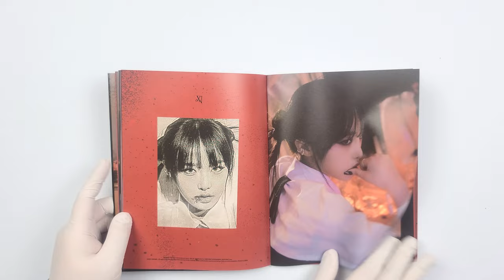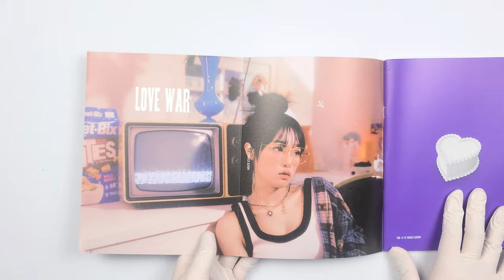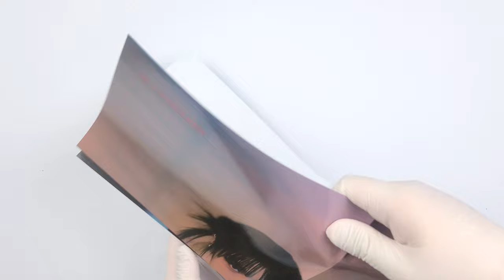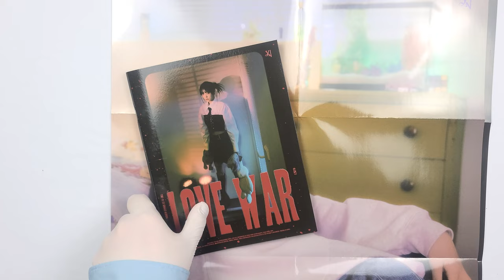💔 [ENG Sub] 예나 YENA 싱글 앨범│LOVE WAR│앨범 언박싱 💔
최예나
싱글 앨범

발매일
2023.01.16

수록곡
1. Intro ; Love is over
2. Wash Away
3. Love War (Feat. BE'O)